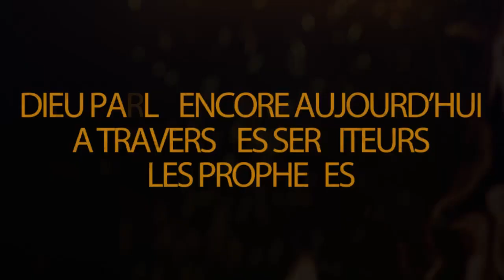TRAHISON!!!!!! SA MEILLEURE AMIE DÉTRUIT SON FOYER!!!!! QUI EST TON AMI(E)?